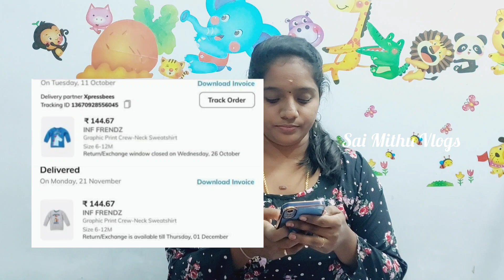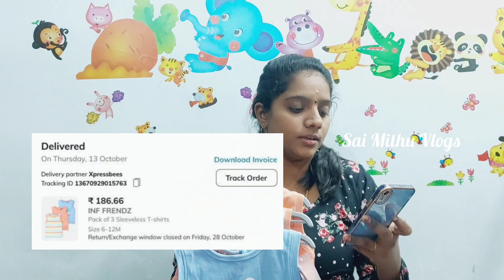Ajio Order For MIthu | Bulk Purchase | Online Shopping | Coupon Codes | Vera Level Offers | Full Vid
Hi Friends,
Wishing you and your family a lot of health, Thank you forever.🤟🏠